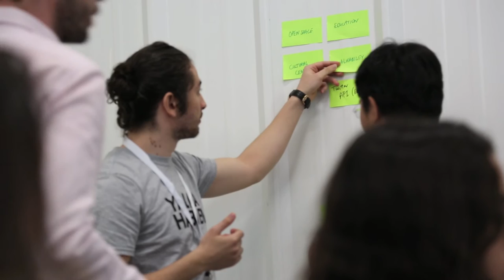Why education in Saudi Arabia needs a boost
Mashail Balkouka, an electrical and computer engineering student at Effat University in Saudi Arabia, talks about the importance of making drastic changes in education curricula in the Kingdom.

In an interview during the MIT Media Lab workshop, organized by Community Jameel and Wamda in Dubai, Balkouka said that women in computer engineering fields are getting the attention of big corporations.

Schools and universities in Saudi Arabia need to increase tech usage in their curricula, to allow students to work in digital fields and introduce them to the entrepreneurial world and the possibilities of tech.

Balkouka explains that “women engineers in Saudi Arabia only need training and experience to have great careers”.  Also, companies in Saudi Arabia are getting used to having women employees amongst their staff.